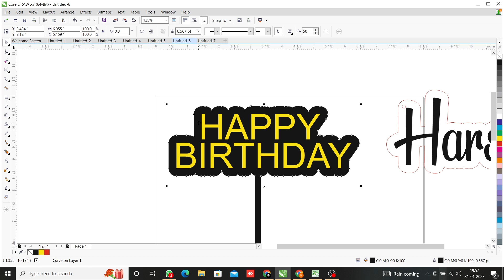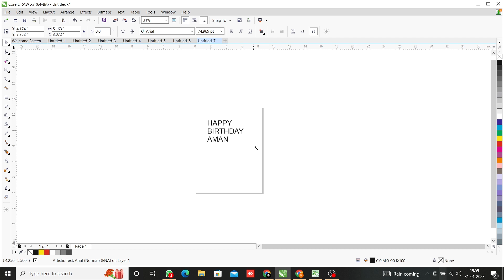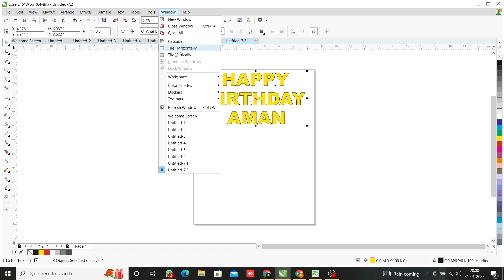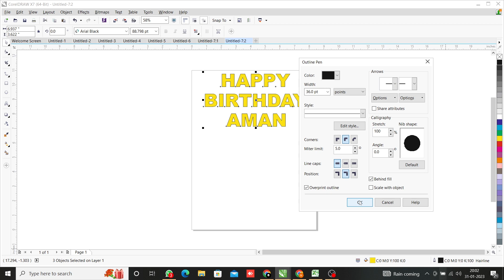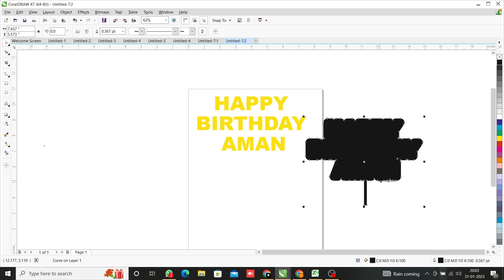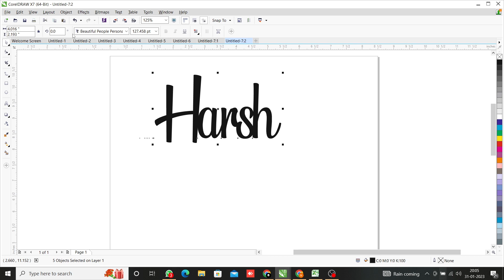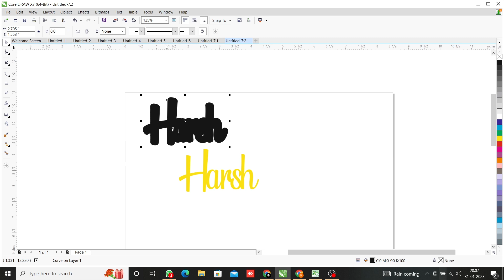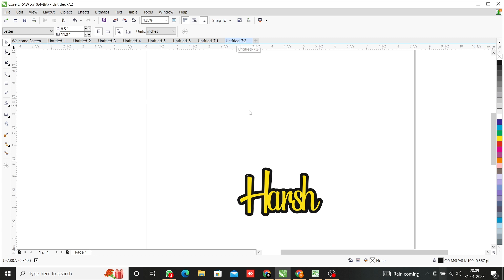Coreldraw tutorial - cake toppers files - how to create designs files in coreldraw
In last video i tell you about on how to insert image in shapes & design. Now i do in coreldraw , draw a cake toopers designs files. No one will tell you the way I told you in this video. The rest of the videos are uploaded in different playlists, you have made many playlists of laser, engraving process, cutting software, you can see them on our channel.